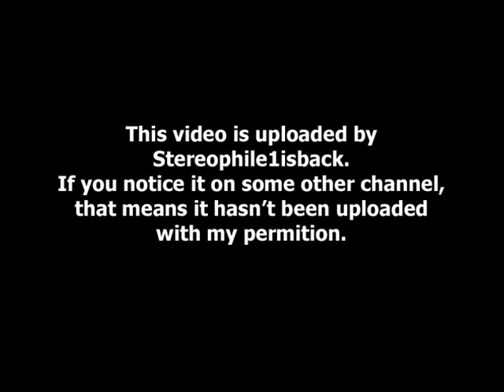Johannes Linstead - Guayabera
from " Zabuca " (2003) **